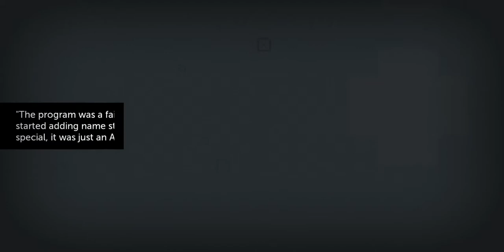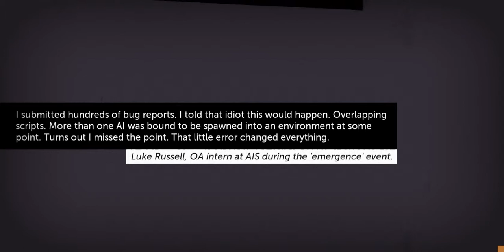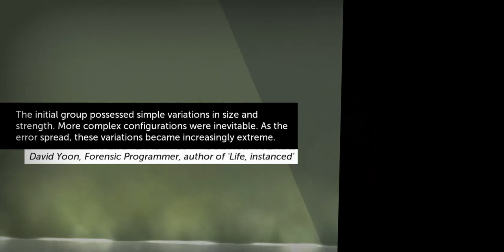Let's Play - Thomas Was Alone - 01 - Companions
Welcome to Thomas Was Alone, an awesome little minimalistic platformer. In this episode, we meet Thomas. Who was alone.

I'm paying more attention to my YouTube videos and trying to get noticed, so feel free to like/fave the video and let your fellow gamer-nerd friends know about me :). Thanks, guys!

All audio is copyright of it's original holders.
Outro music is The Gauntlet from TMNT The Hyperstone Heist, which I also do not own and which is also copyright of it's original holders.